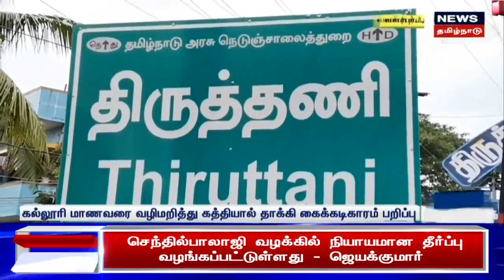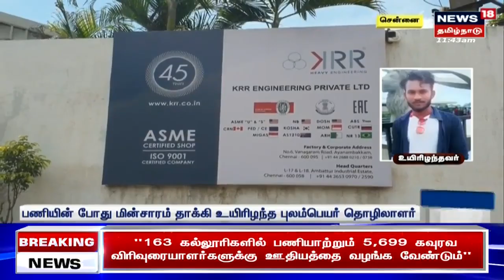நம்ம செய்திகள் செய்தி | Top Tamil News Bytes | Namma Ooru Sedhi | News18 Tamil Nadu | Jul 15 2023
நம்ம செய்திகள் செய்தி | Top Tamil News Bytes | Namma Ooru Sedhi | News18 Tamil Nadu | Jul 15 2023 | செய்திகளை துல்லியமாகவும் துரிதமாகவும் வழங்கும் தமிழகத்தின் முதன்மை செய்தி தொலைக்காட்சி உங்கள் நியூஸ் 18 தமிழ்நாடு